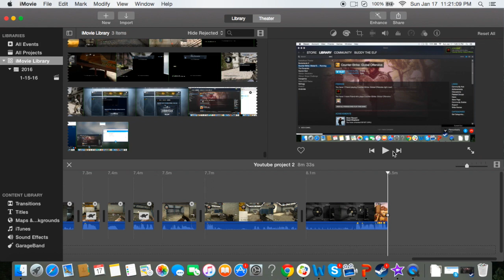Counter Strike:Global Offensive (funniest moments) Batman n' the bomb.com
Hey guys, I hope y'all enjoyed. This was a video recorded with Piersonbaity.